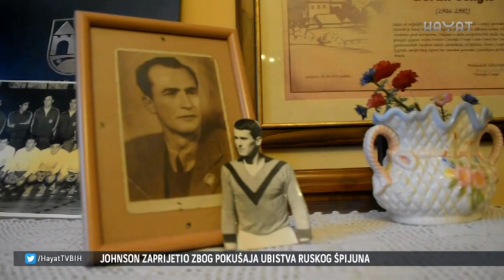UČENICI SE SJETILI SARAJEVSKOG PRAVEDNIKA GORANA ČENGIĆA (06 03 2018)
Povodom Evropskog dana sjećanja na pravednike, predstavnici društva prijatelja grada Sarajeva i učenici Prve gimnazije sjetili su se sarajevskog pravednika, Gorana Čengića. Čovjeka koji je ubijen u pokušaju da spasi život komšije. Iza njega je ostalo dvoje djece. Svoje herojstvo, ovaj vrhunski sportista rukometnog kluba Bosna, ispisao je izvan sportskog terena. Historiju ispisuju prave životne i ljudske vrijednosti.